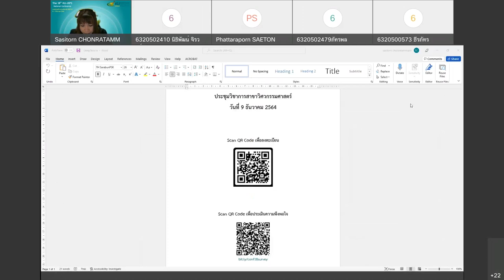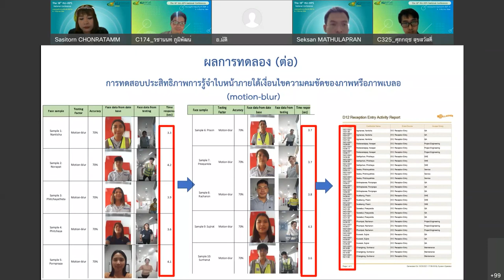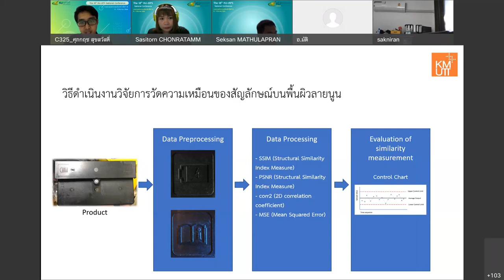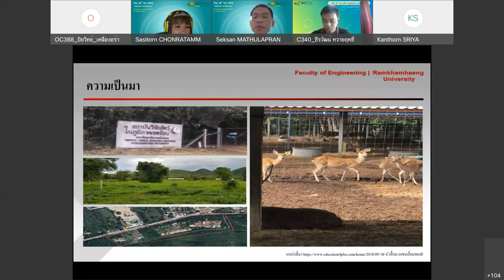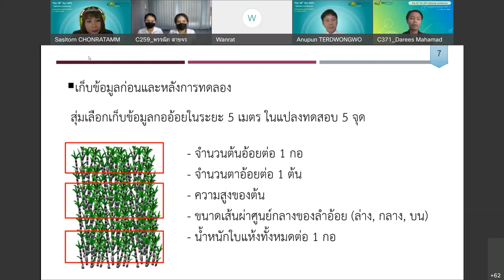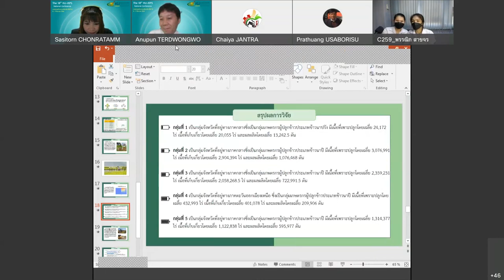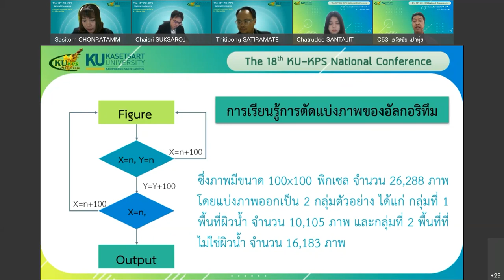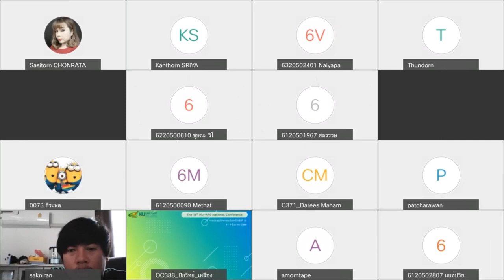การประชุมวิชาการระดับชาติ ครั้งที่ 18 มก.กพส. [สาขาวิศวกรรมศาสตร์] #1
การประชุมวิชาการระดับชาติ ครั้งที่ 18 มหาวิทยาลัยเกษตรศาสตร์ วิทยาเขตกำแพงแสน [สาขาวิศวกรรมศาสตร์] (The 18th KU KPS National Conference)
ห้อง 1 [วิศวกรรมคอมพิวเตอร์ วิศวกรรมเกษตร วิศวกรรมชลประทาน]